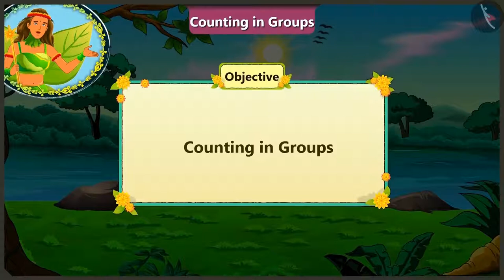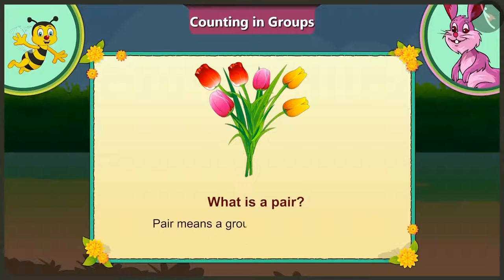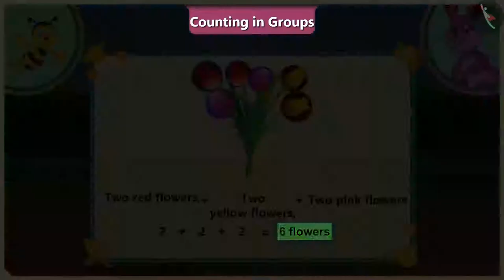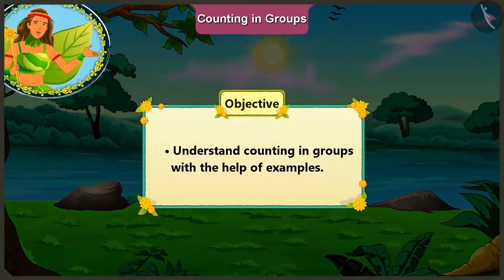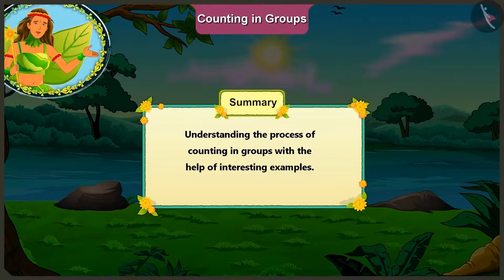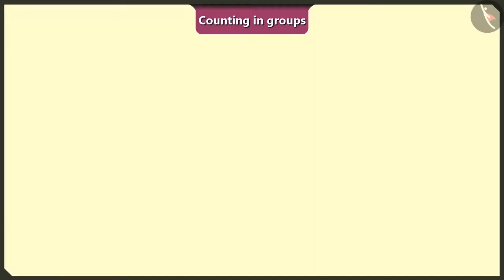Class 2 Maths Chapter 2 'Counting in Groups' full cbse ncert english medium